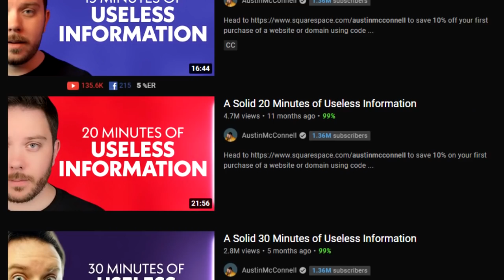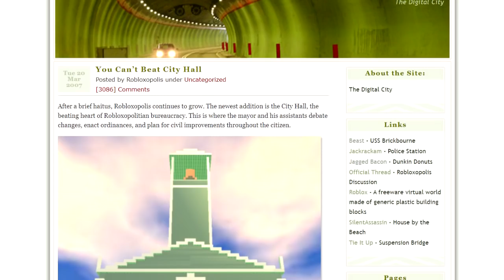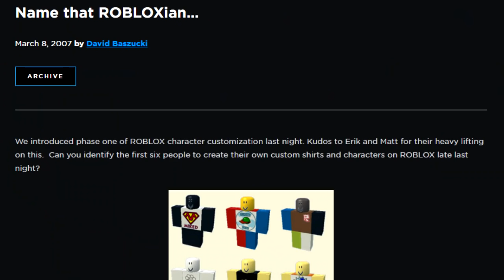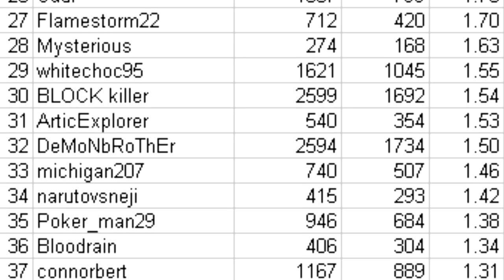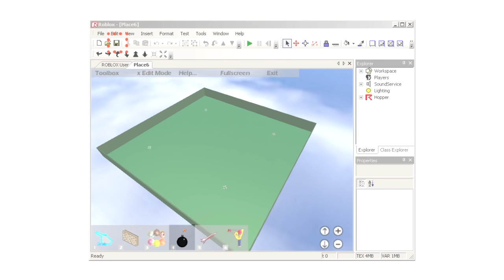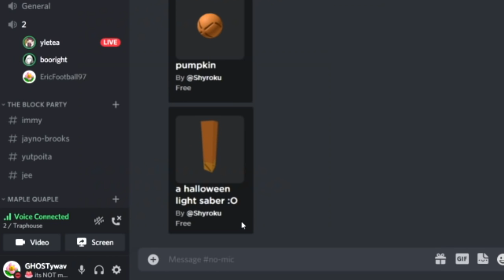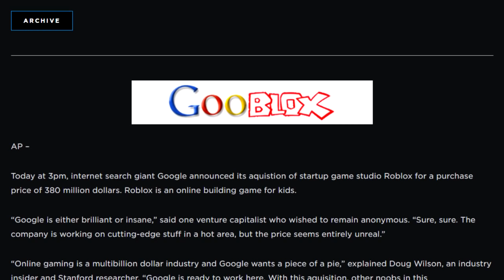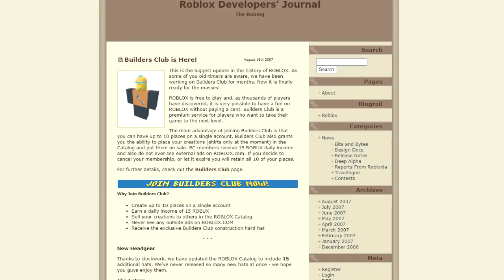15 Minutes of Useless Information About ROBLOX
15 minutes of random roblox facts, the sequel nobody asked for...

animal crossing: NH - 3am (sunny)
uglyburger0 - 3008 "friday theme"
toby fox/undertale - amalgam
streetpass flower town - garden shed
six impala - spare your enamel, she needs it more than you

current sub count: 34,719 (15 Minutes of Useless information about ROBLOX)